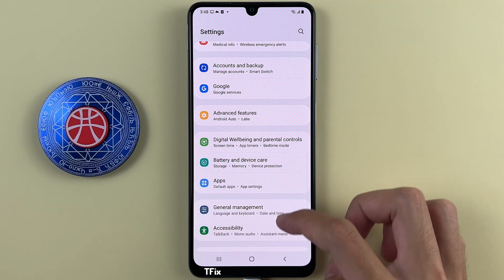How to turn on/off the lunar calendar to prevent notifications and lock screen on Samsung A22